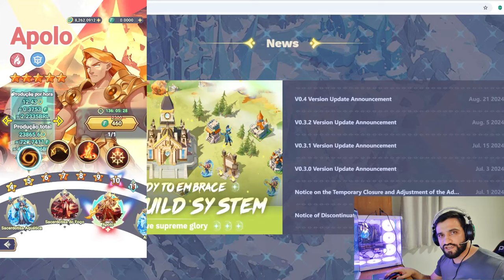EPIC BALLAD - GVG - GUILDAS, AIRDROP SISTEMA NOVO ! ATUALIZAÇÕES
Bom dia Pessoal, como vocês estão? hoje venho trazer pra vocês mais uma atualização do EPIC BALLAD, a guerra de guildas estará ativa em breve, fiquem atentos, muito airdrop, diversão e disputa.

2. Download do Jogo: (TAMBÉM TEM NA PLAYSTORE E APLE STORE)

Introdução: 00:00
Vem pro time: 01:33
GVG: 03:50
Dicas de como funciona: 05:00
Herois e ocupação de Vilas: 07:30
Informações importantes sobre Airdrop: 09:00
NFTs fortes: 11:00

QUER FALAR COMIGO DIRETAMENTE? Participe dos Grupos Telegram :
*Entre no nosso canal no Telegram: